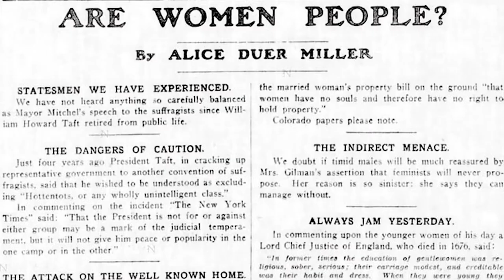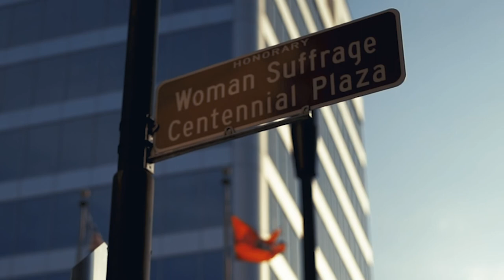100 Years of Suffrage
One strong East Tennessee woman changed the world exactly 100 years ago -- ensuring the ratification of the 19th amendment.

Today, strong women across our state are following in her footsteps.